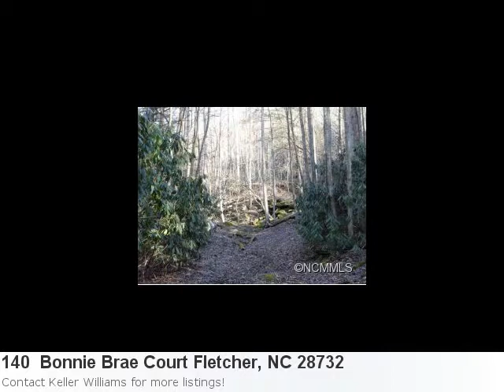Take A Peek At This Brilliant New Home Listing:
I've Got The Perfect Home For You! It's Fabulous: Property Details For: 140 Bonnie Brae Court Fletcher, NC 28732Type: Single FamilyPrice: $524,900 Bedrooms: 4 Here is some additional information about 140 Bonnie Brae Court Fletcher NC: See full detail for Listing: 6078826 Here is what Trulia.com has to say about the area: Fletcher Market Stats: There are 8 five bedroom properties available with an average listing price of $759,970. Overall the average listing price in Fletcher is $387,519. --Wnc Has It All, Wrapped Up In One 6+ Acre And 4000+ Square Foot Bundle! You Can'T Always Get What You Want, But If You Search Sometimes, You May Find...Just What You Want! Meticulously Maintained Home With Tons Of Storage! Open Main Level With Large Deck. Apartment With 2 Bedrooms, Greatroom, Private Deck And Entrance On Lower Level. Hiking Trails To Waterfall, Rope Swing, Rock Outcroppings And Hammock. Contact List Agent For Video.